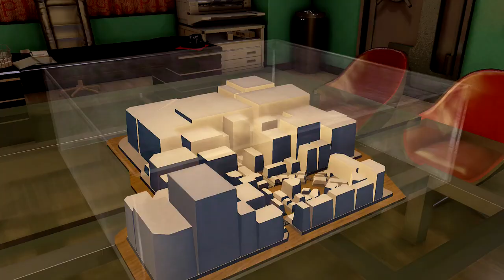Let's Play: Yakuza 0 - Episode 75: Out Run, Feng shui, & Postcard Rookie - Kiryu (Substory #25)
Are you into Feng shui? I am not. I don't know the first thing about it and without a doubt all the rooms I have agency in modifying probably have very bad Feng shui. That being said, it seems like Yamanoi has some good Feng shui. Other than that, we play a classic Sega title in hops of dominating the Electronics King in our real estate business side business. Will we win? Find out today! Enjoy!

Yakuza 0 is an open world, action-adventure video game and is also a prequel to the Yakuza series of video games, developed and published by Sega. The game takes place in December 1988 in Kamurocho, a fictionalized recreation of Tokyo's Kabukicho and Shinjuku Golden Gai areas and Sotenbori, a fictionalized recreation of Osaka's Dotonbori. It was released in Japan for PlayStation 3 and PlayStation 4 in March 2015, with the Taiwanese version released in May 2015. It was released in North America and Europe for the PlayStation 4 on January 24, 2017.

A free accompanying game application for PlayStation Vita, titled Ryū ga Gotoku 0: Free to Play Application for PlayStation Vita, was released on February 26, 2015.

In December, 1988, two unlikely figures from the Yakuza world, Kazuma Kiryu of the Kantō region and Goro Majima of the Kansai Region, have suddenly found themselves getting involved in the terrible events of the so-called "Vacant Lot" dispute, which is the centrepiece of power struggle for all the dark organizations across Japan. In order to find out the truth behind such a power struggle, as well as maintain their own innocence and safety, they set out to investigate all the events surrounding the "Vacant Lot" incident.

In Kamurocho, Kiryu is suspected of murder after the man that he has collected money from winds up dead in a piece of real estate that is hotly contested. Kiryu's boss, Sohei Dojima, offers a promotion to second-in-command of the Dojima Family to whomever can find the deed to the land and thus the most ruthless members go after Kiryu. On the run, Kiryu must prove his innocence thus keeping his foster father from facing retribution for introducing him into the clan.

In Osaka, Goro Majima runs a cabaret club after being exiled from the Tojo Clan due to the Ueno-Seiwa hit years earlier. Despite his club being highly successful, he realizes it's nothing more than cage as he's under constant surveillance. One day, he's offered the chance to redeem himself by assassinating a target. He takes the job, but can't go through with it when he realizes his target is in fact a defenseless blind girl. He decides to protect her instead and find out why she's being targeted.